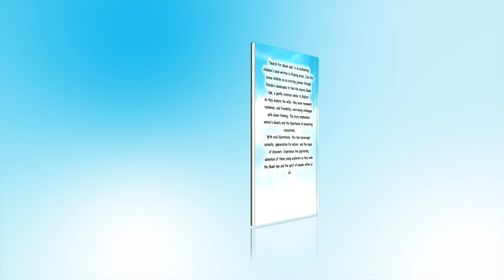My book, Search for Skunk Ape, is available NOW on Amazon.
My book, Search for Skunk Ape, is available now on Amazon. Search for Skunk Ape: An Unforgettable Adventure for Young Explorers